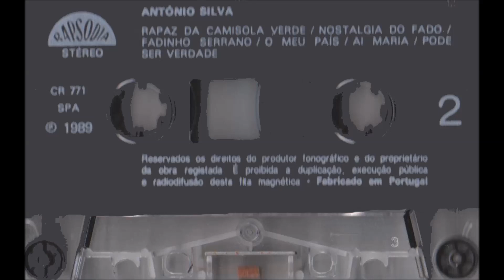António Silva - Nostalgia do Fado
Fadistas Esquecidos...Ou Não...António Silva canta " Nostalgia do Fado ", letra de José Maria Rodrigues , música de António Mestre , acompanhado por Eduardo Jorge e Victor Peixoto...